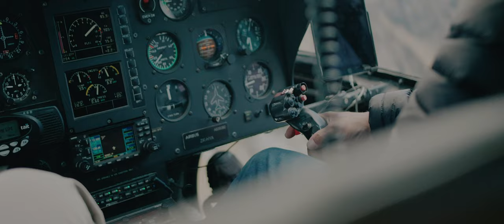The Most Epic Wedding Video You Will Ever See // Official Wedding Video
- **Instagram**: **Capturing unforgettable moments in the breathtaking landscapes of New Zealand!** 🌿🎥 Whether you're planning a destination wedding or an intimate elopement, let us turn your special day into a timeless cinematic memory.

**Capturing unforgettable moments in the breathtaking landscapes of New Zealand!** 🌿🎥 Whether you're planning a destination wedding or an intimate elopement, let us turn your special day into a timeless cinematic memory.

MB01X2CNUBDLWTT